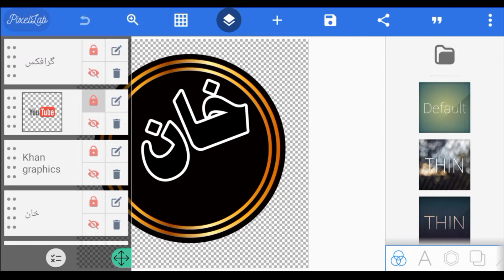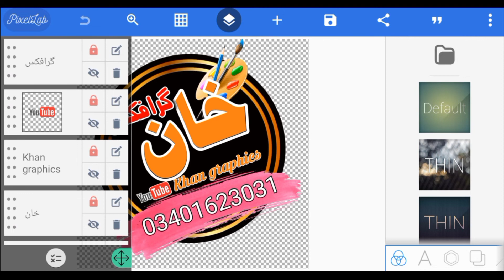how to make professional youtube logo design tutorial || pixellab main logo kasy design kary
PLP FILE